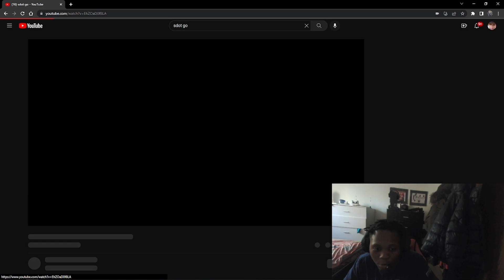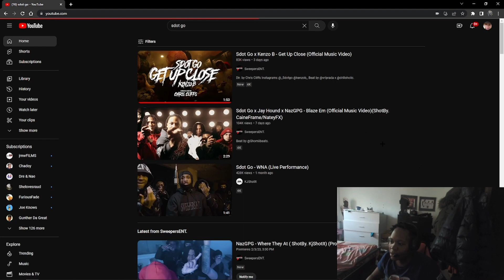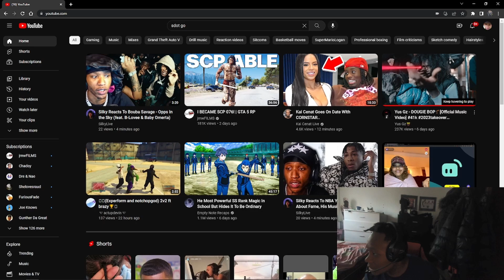EXLAJ REACT TO Sdot Go - WNA (Live Performance)